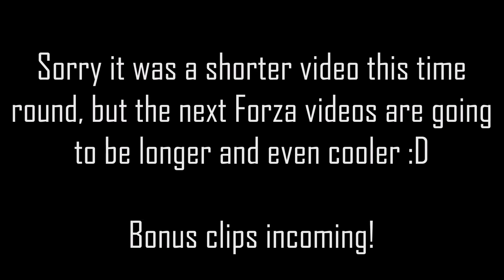Forza 6 Glitch | DRIVING THROUGH WALLS! [multiple locations & funny clips]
Bored of crashing into walls? Just drive straight through them!
Don´t forget to take some funny pictures!!

Sorry that it´s a shorter video this time round, next videos will be longer and even cooler! Hope your still enjoyed watching it!

Comments, likes and subscriptions are very much appreciated